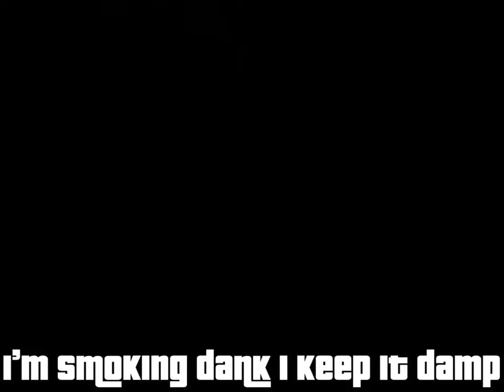HANK TRILL & CHRIST DILLINGER- CRACK DEAL O'NEAL *LYRIC VIDEO*